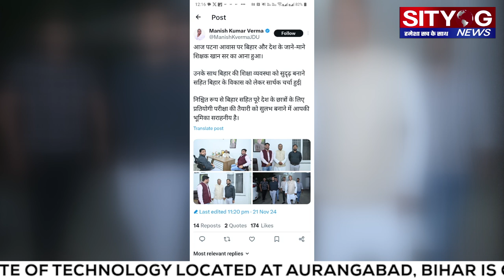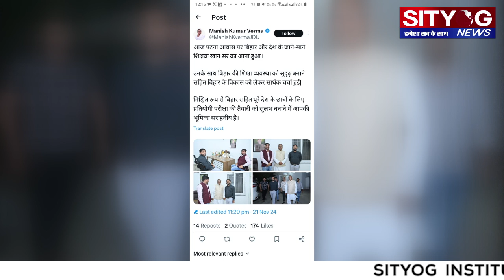खान सर करेंगे बिहार की राजनीति में एंट्री CM नीतीश के करीबी से हुई खास मुलाकात